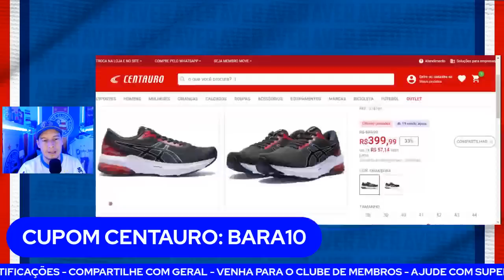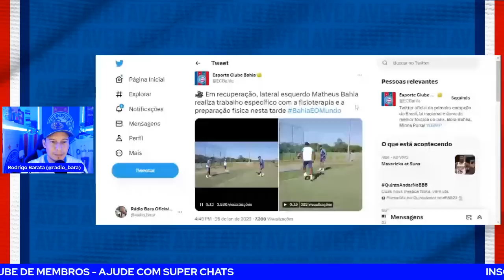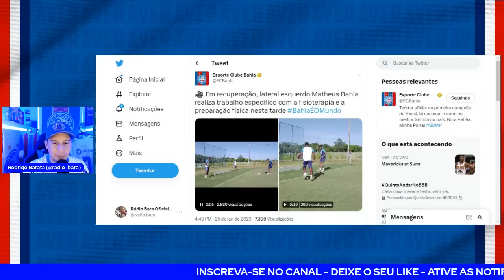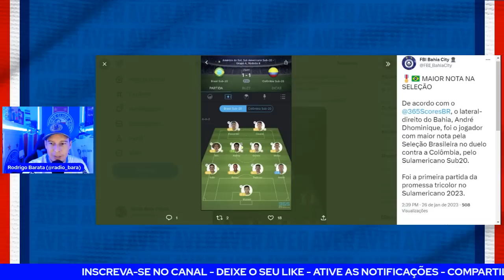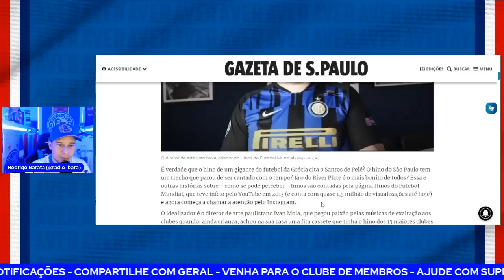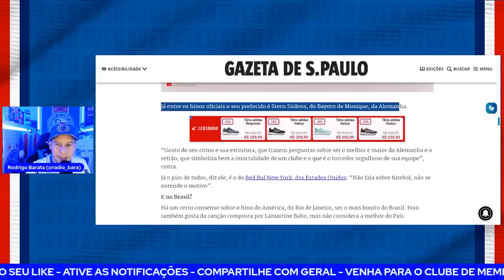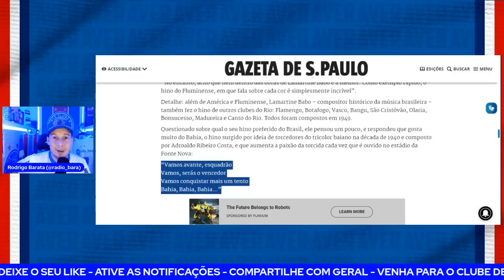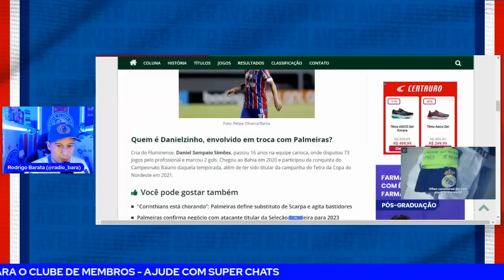🤔R$40MILHÕES, DANIELZINHO E G. MENINO: O QUE HÁ? 🔥DESTAQUE NA SELEÇÃO! ✅ HINO DO BAHIA! A VER!🔴🔵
TÊNIS ASICS GEL SPECTRUM: de R$599,99 por R$359,99!